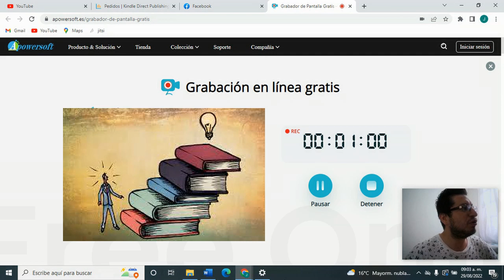Cómo vender libros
Mis libros en Amazon